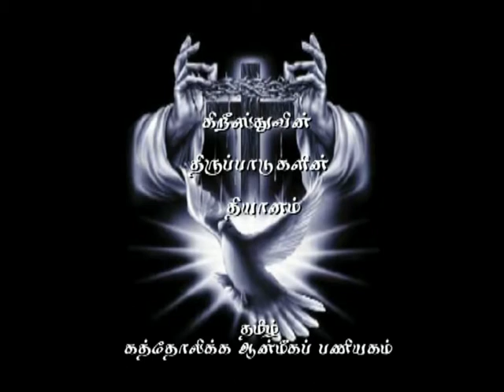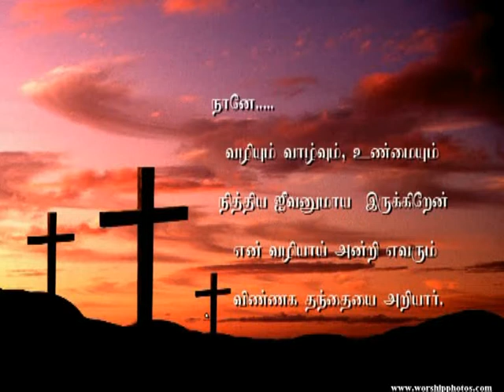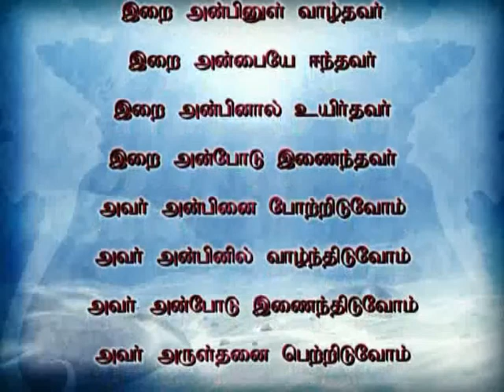Kalvaarikkaaviyam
இறை அன்பின் தியானம். திருப்பாடுகளின் வழியாக நித்திய வாழ்வு தந்த நிர்மல தேவன் இயேசுகிறீஸ்துவின் புனித காவியம்.
நற்செய்தி: அருட்தந்தை இயூஜின் பிரான்சிஸ்
உருவாக்கம்: சகோ. செபா. அருள்பிரகாஸ்

The Passion of Christ in Poetry
The meditation of Jesus Christ
Tamil Catholic Chaplaincy - United Kingdom
Message by Rev. Fr. Saverian Eugene Francis
By Bro. Seba Arul Pragas